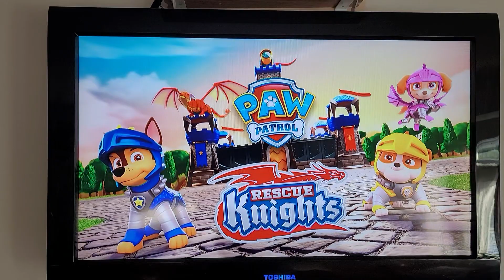Paw Patrol Promo - Rescue Knights: Quest for the Dragon's Tooth Jan 21, 2022